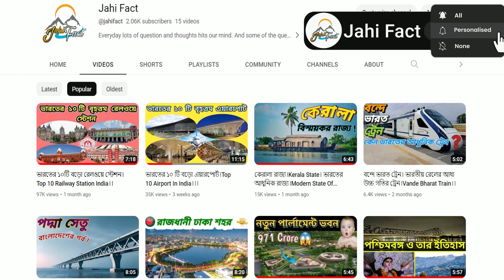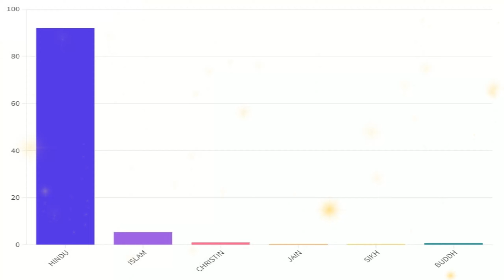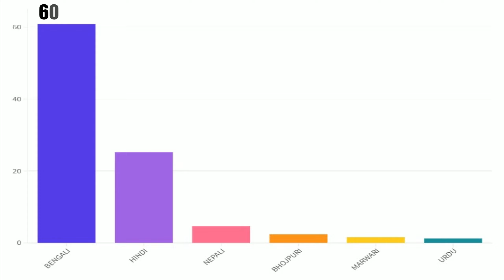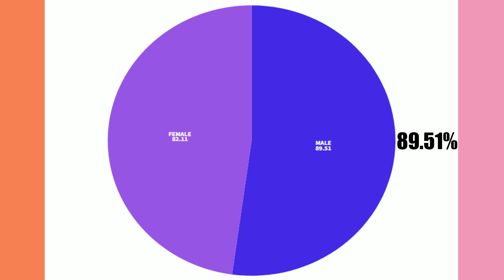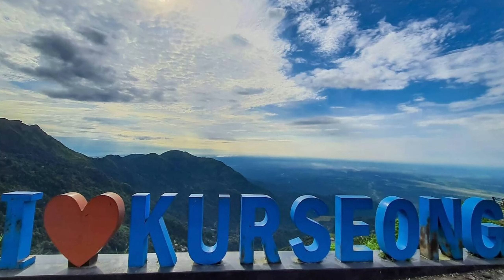উত্তর-পূর্ব ভরতের প্রবেশদ্বার শিলিগুড়ি শহর।About Siliguri City।।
শিলিগুড়ি হল ভারতের পশ্চিমবঙ্গ রাজ্যের দার্জিলিং ও জলপাইগুড়ি উভয় জেলার অংশবিশেষ নিয়ে গড়ে ওঠা একটি মহানগর। এই শহরটি "উত্তরপূর্ব ভারতের প্রবেশদ্বার" হিসেবেও পরিচিত। শিলিগুড়ির খ্যাতি প্রধানত চা, কাষ্ঠ ও পর্যটন শিল্পের জন্য। পূর্ব হিমালয়ের পাদদেশে মহানন্দা নদীর তীরে অবস্থিত এই শহরটি কলকাতা ও আসানসোলের পরেই তৃতীয় বৃহত্তম মহানগর অঞ্চল। শিলিগুড়ি তার যমজ শহর জলপাইগুড়ি থেকে ৩৫ কিলোমিটার দূরে অবস্থিত। দুই শহরের সংযুক্তির ফলে তা উত্তরবঙ্গের বৃহত্তম মহানগর অঞ্চলে পরিণত হয়েছে।পশ্চিমবঙ্গে শিলিগুড়ি শহরটির একটি বিশেষ কৌশলগত গুরুত্ব রয়েছে। শহরটি সুবিধাজনকভাবে চীন, নেপাল, বাংলাদেশ ও ভুটানের আন্তর্জাতিক সীমানাগুলিকে সংযুক্ত করেছে। সেই সঙ্গে এই শহরটি ভারতের মূল ভূখণ্ডের সঙ্গে উত্তরপূর্বাঞ্চলটিকে যুক্ত করেছে। পশ্চিমবঙ্গের অন্যান্য সকল জেলার সঙ্গেও শিলিগুড়ি রেল ও সড়কপথে যুক্ত। আবার দেখা হবে পরবর্তীতে নতুন একটা ভিডিও নিয়ে। ততক্ষন পর্যন্ত আপনারা সবাই ভালো থাকবেন,সুস্থ থাকবেন।।।